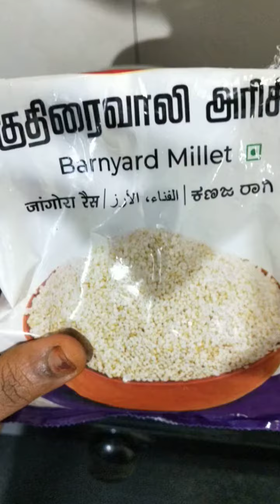குதிரைவாலி அரிசி கிச்சடி healthy breakfast